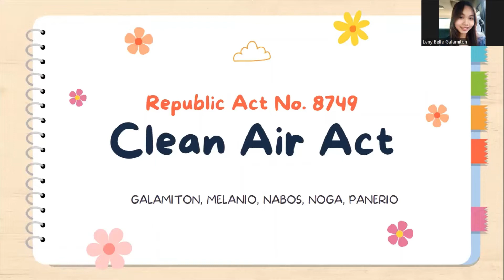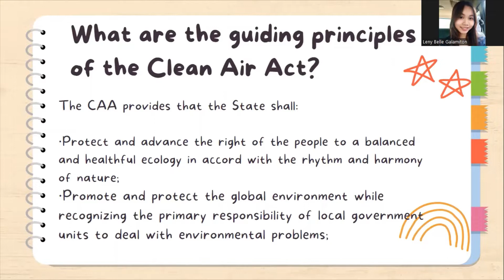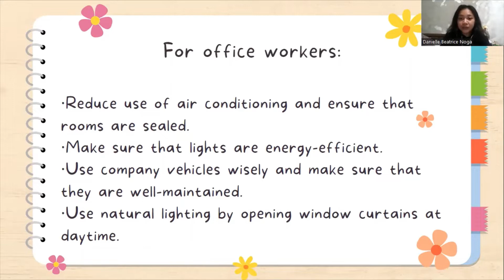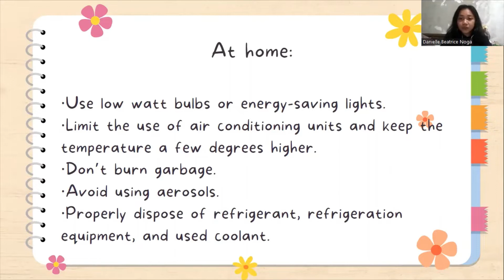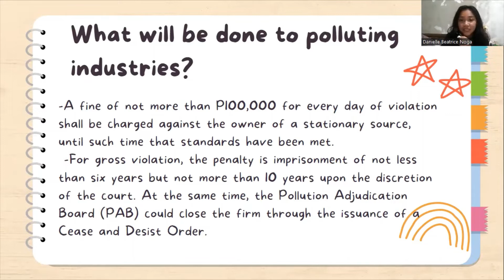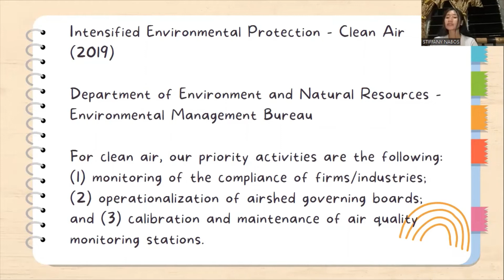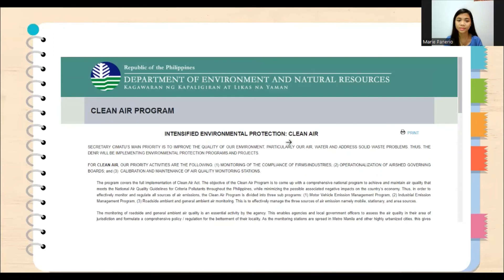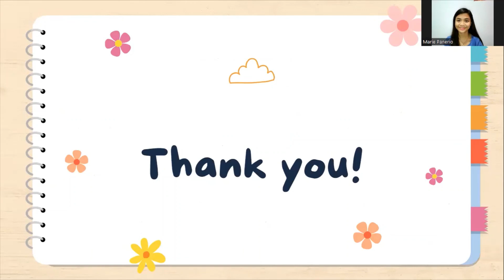Republic Act 8749 - Clean Air Act of 1999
Course requirement for NSCI 111 - People and the Earth's Ecosystem

Galamiton, Leny Belle
Melanio, Johncen Marie
Nabos, Stiffany
Noga, Danielle Beatrice
Panerio, Marie